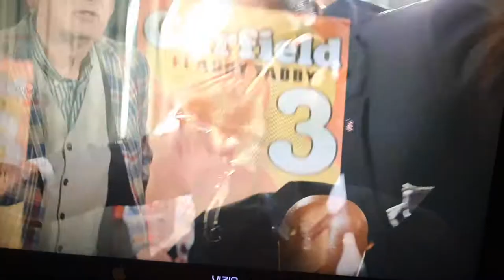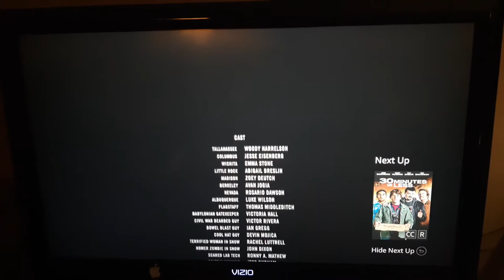Bill feckin' Murray vs the World!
William H Murray kicks zombie (aka Fake News) ass!  Zombie apocalypse?  Pass me a feckin' steel folding chair... let's get this shit on!   ...Zombieland: Double Tap.